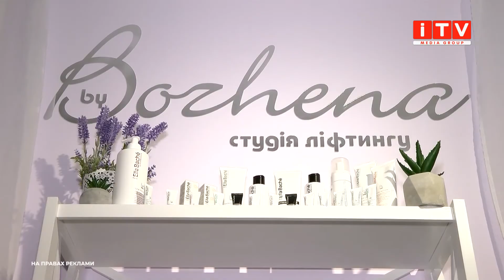"PRO здоров'я": без операцій підтягнути шкіру обличчя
Що таке скульптурний ліфтинг, як без операцій та уколів підтягнути шкіру обличчя, і як швидко позбутися дрібних зморшок та втомленого вигляду?

Про все це ми поговоримо із естетистом Боженою Дорощук у програмі «PRO здоров`я».

Шукайте нас 👇👇👇
Офіційний сайт: